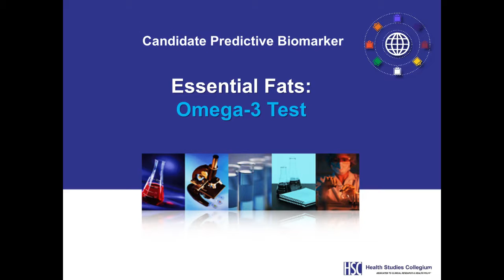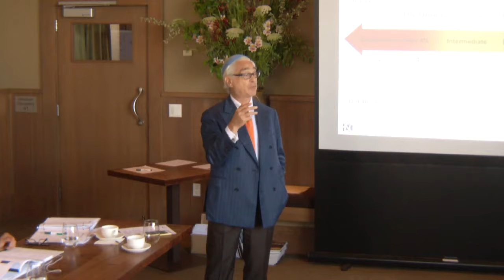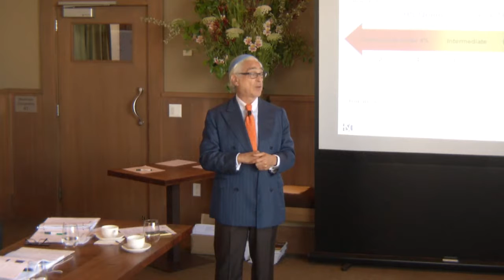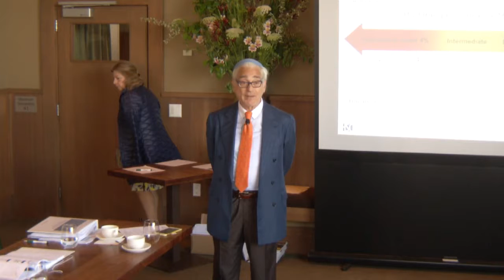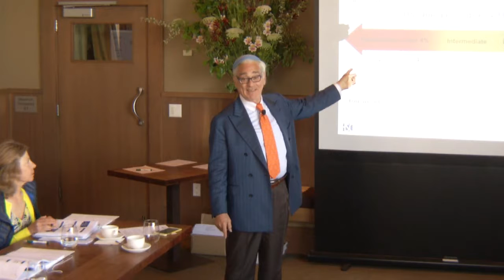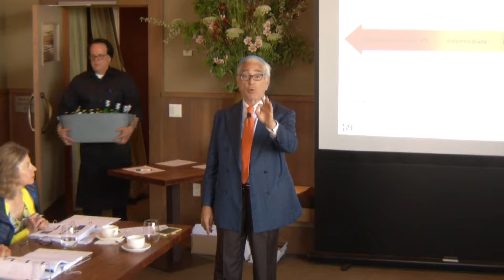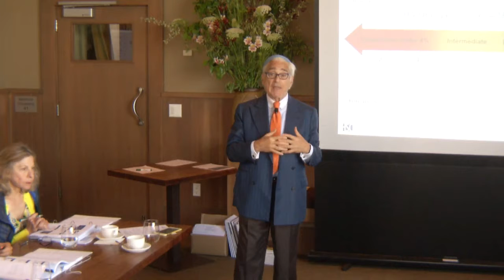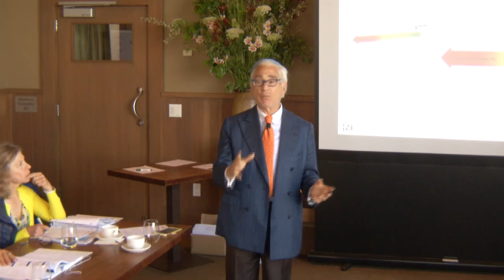Predictive Biomarkers Workshop Omega 3